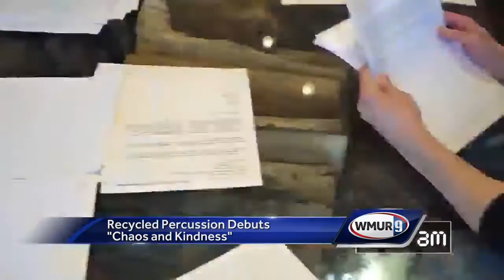NH-based band aims to spread kindness in new show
A New Hampshire-based band is hoping to spread kindness throughout the state in a new show set to air Friday.